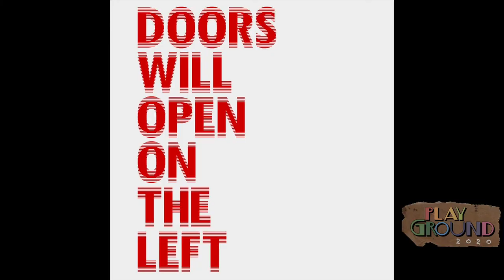Doors Will Open on the Left Trailer - playGround 2020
Sam wanders around Toronto waiting for his Tinder date.

CAST
Ian Henteleff (Sam)

CREATIVE & PRODUCTION TEAM
Céleste A. LaCroix (Director)
Frances Santiago (Co- Stage Manager)
Selena Otello (Co - Stage Manager)
Michael Reynolds (Lighting Designer)
Alan Frenkelandrde (Sound Designer)

Video by Fiona Vandermyden & Emily Hughes